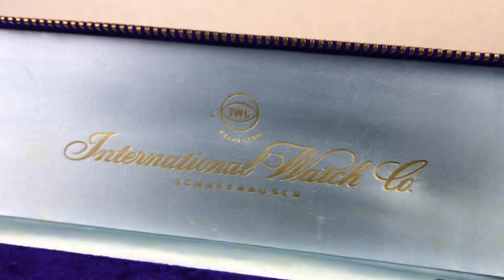IWC Schaffhausen Vintage Velvet Long Watch Box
CONDITION: Good Vintage Condition

DESCRIPTION:
This item is in good condition for its age, please see photos for box measurement and different contents.

Watch dealers, collectors, and watch lovers, please ask for all other IWC items, ( I WILL FIND THE ITEMS FOR YOU AND LIST THEM ON MY EBAY STORE FOR YOU TO BUY )